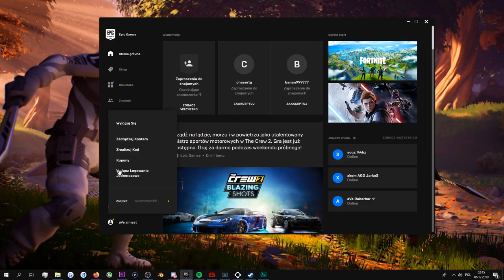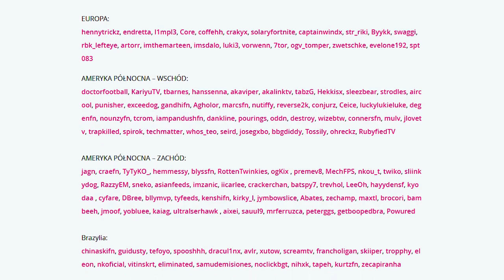Fornite: Nowy Turniej Duo | Darmowe Przedmioty | 'Razor' Nadchodzi!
♒ Źródełka:
- Główny gameplay: by me
- Zmiany na mapie w grze:

💡 Inne rzeczy, które mogą cię interesować:
⠀⠀• Gram na PC, a jego podzespoły to m.in.:
⠀⠀- Obudowa PC: Nzxt H700i matowa czarna niebieska
⠀⠀- Procek: Intel Core i9-9900K 8x 3.60GHz
⠀⠀- Chłodzenie Procka: Nzxt Kraken X72
⠀⠀- Karta Graficzna: RTX 2080Ti
⠀⠀- Płyta główna: MSI MEG Z390 GODLIKE
⠀⠀- Pamięć RAM: G.SKILL 32GB 3200MHz Trident Z RGB LED CL14
⠀⠀- OS: Windows 10 Pro